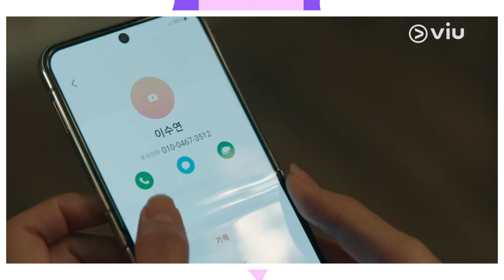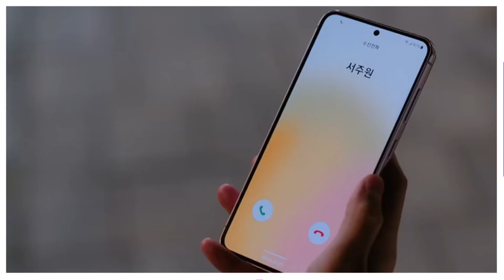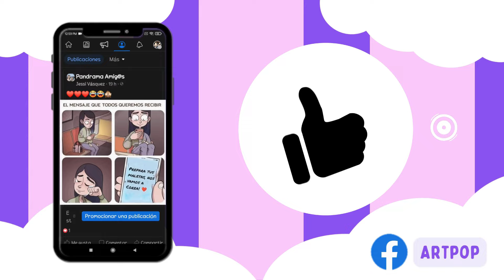🏅10 JOYITAS COREANAS del 2024 que NO te QUITARÁS de la CABEZA 🤩💯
Si eres de los que no pueden dejar de pensar en esa historia que te dejó en shock, te hizo llorar, reír y emocionarte al mismo tiempo, ¡este video es para ti! Chingu hoy te traigo una lista con los 10 últimos K-Dramas más populares que no te quitarás de la cabeza 🤩. Prepárate para sumergirte en historias inolvidables, con giros inesperados, romances apasionados y personajes que te robarán el corazón.
Si te agrada mi canal y su contenido me puedes apoyar mucho dando clic en el BOTONCITO de SÚPER GRACIAS 😉.